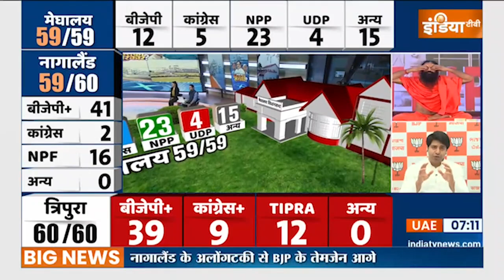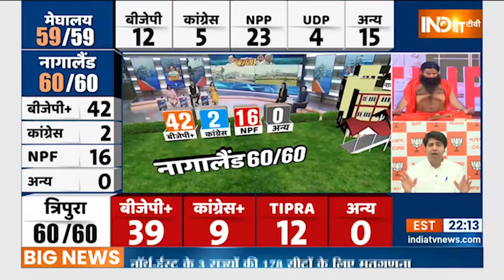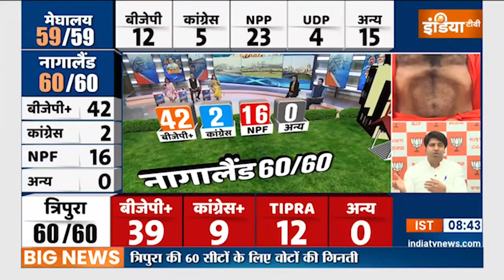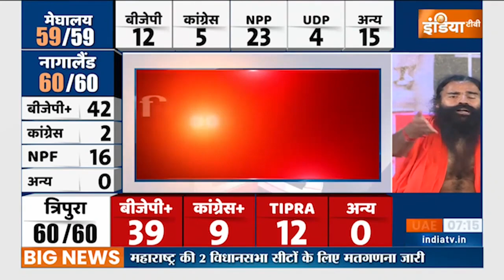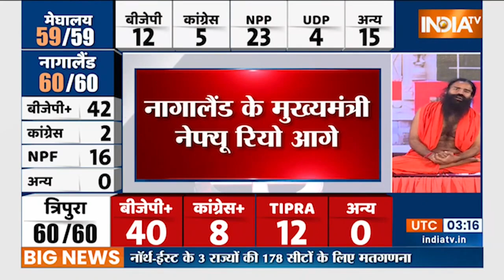Tripura Elections Result 2023: त्रिपुरा के रुझानों में BJP सबसे आगे, Congress दे रही टक्कर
Assembly Election Result 2023: त्रिपुरा के रुझानों में BJP सबसे आगे चल रही है। बीजेपी ने बहुमत का जादुई आंकड़ा पार कर लिया है। त्रिपुरा में बीजेपी 32 सीटों पर आगे चल रही है।